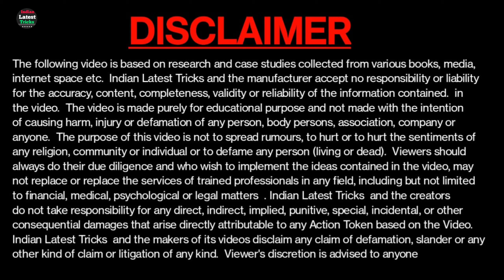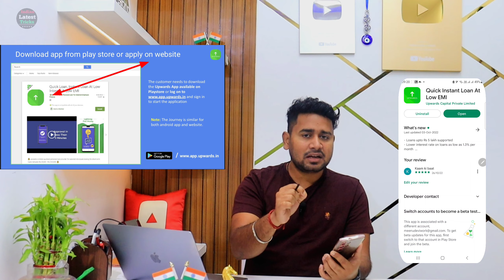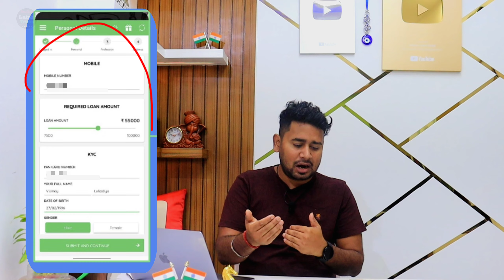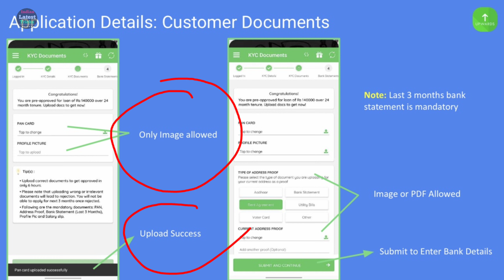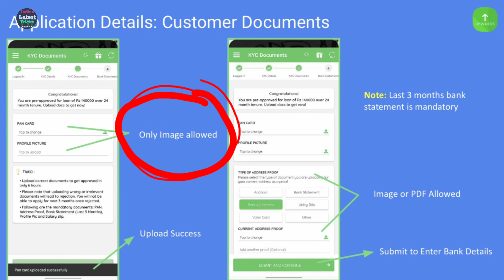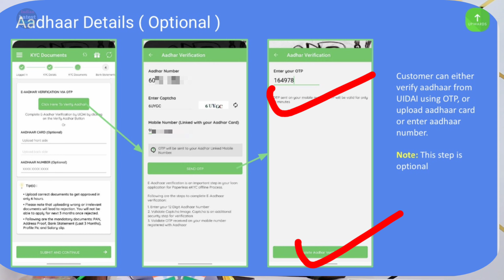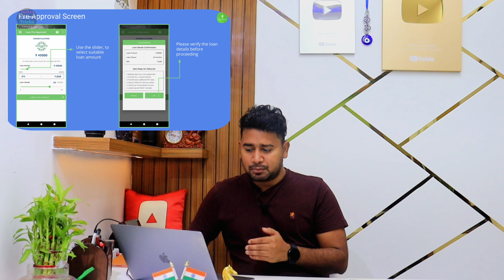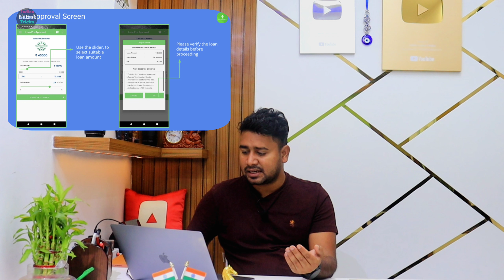Instant Personal Loan App - 5 Lakh | Loan Fast Approval | How To Apply Loan | Online Easy Loan App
Instant Personal Loan App - 5 Lakh | Loan Fast Approval | How To Apply Loan | Online Easy Loan App - Full Information Indian Latest Tricks

Friends, in this video it has been told about UPWARDS APP from which all of you can take a loan very quickly, this small loan from Rs,25000 to Rs5,00,000 sitting at home, you can apply this personal loan even if you have aadhar card And with the help of PAN card, information has been given correctly in this video, watch the video properly Jai Hind--

Your Search .🙏🙏
Top loan apps
New loan apps
Instnst personal loan app
Instant personal loan
Super Fast Loan App
Instants  loan apps
Best personal loan apps
Personal loan top  apps
Top personal loan apps
Loan instant
Loan apps
Loan best apps
Best loan apply
Loan
Loans

Top 5 Loan Apps 2022 Get 100% Instant Personal Loan ₹5,00,000